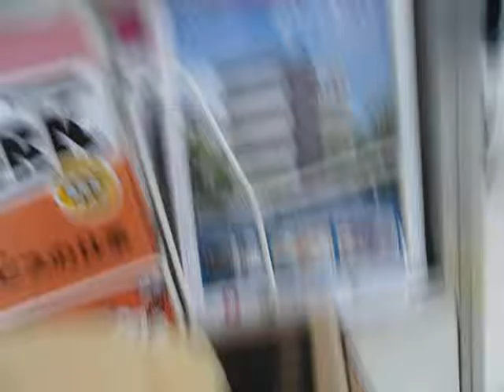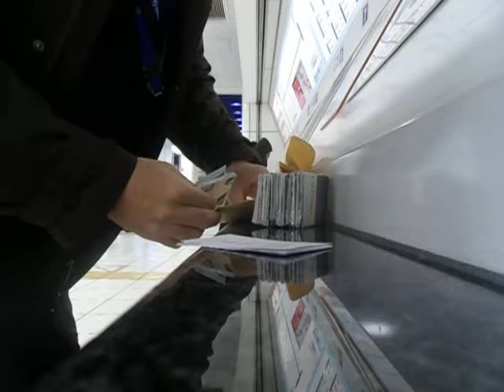2017.02.12 ikebukuro HAMAMATSU PHOTONICS